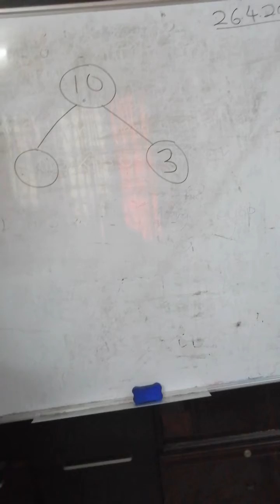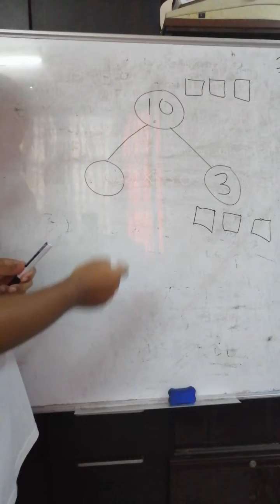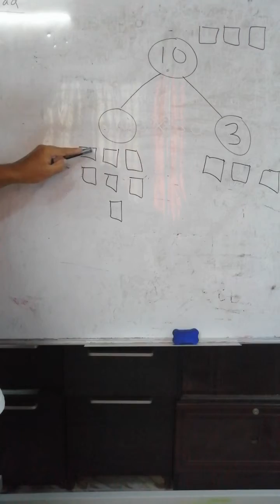Asas Tolak Tahun 1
Asas Tolak bagi Murid Tahun 1
oleh Cikgu Azam
2020